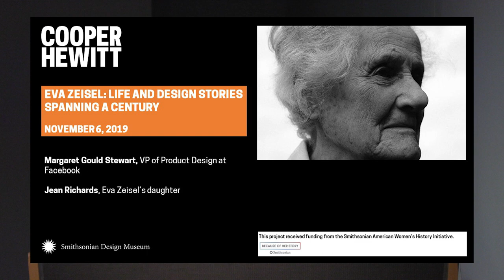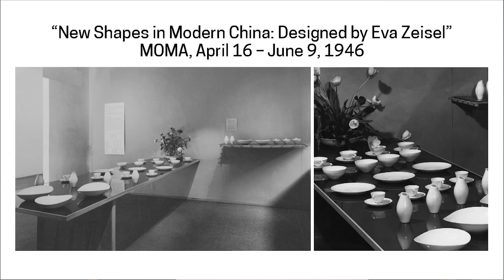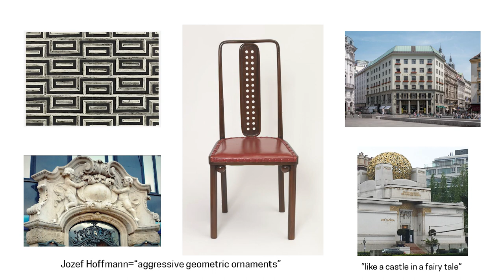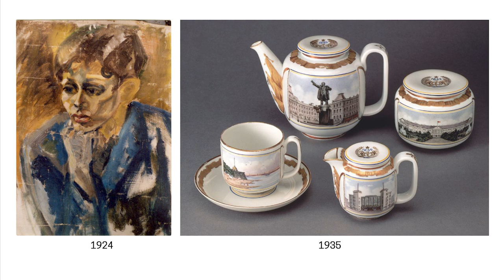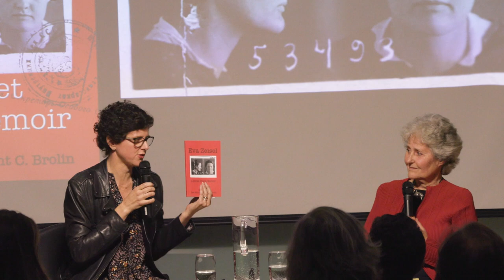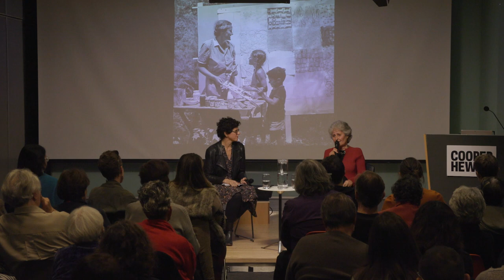Eva Zeisel: Life and Design Stories Spanning a Century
Cooper Hewitt celebrates the remarkable life and legacy of design giant Eva Zeisel (American, b. Hungary 1906–2011) with a conversation between Margaret Gould Stewart, VP of Product Design at Facebook, and Jean Richards, Eva Zeisel’s daughter.

ABOUT EVA ZEISEL

Eva Zeisel’s career was international in scope and spanned more than 75 years. Known for lyrical and shapely ceramics, she produced over 100,000 objects. She described her approach to design as “the playful search for beauty.” In 1946, she became the first American designer to create an all-white Modern dinner service, for which she was honored with a special exhibition at the Museum of Modern Art in New York. As a professor at Pratt Institute in Brooklyn, she was the first to teach ceramics as industrial design for mass production rather than as a handicraft. At the age of 98, Zeisel was honored with the 2005 National Design Award for Lifetime Achievement.

This project received funding from the Smithsonian American Women’s History Initiative.